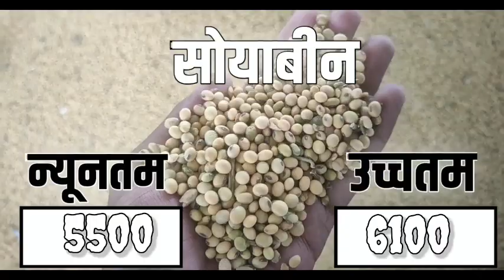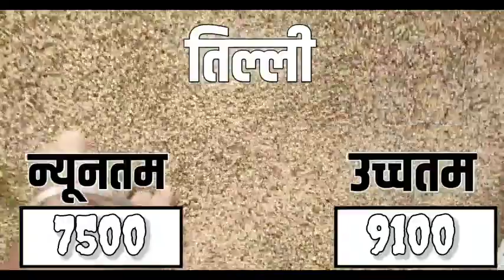आज 20 अगस्त 2022 के सभी फसलों के कोटा भामाशाह मंडी भाव|Kota mandi bhav today 20 August 2022